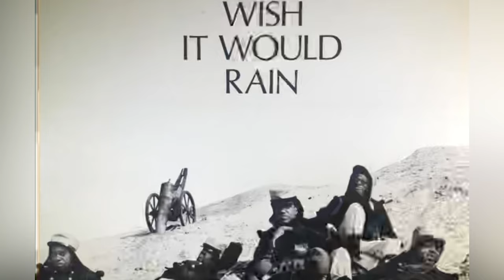The Temptations￼- The Story Behind ( I Wish It Would Rain )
This channel is call MusicLife Network  chronicles and I will be talking about past and present musicians

The point of this channel is to shine light and Celebrate and give  roses to the musicians that was over looked, that may not be here with us anymore or the musicians that still here but people forgot about them threw time.

Full Music Career Documentary